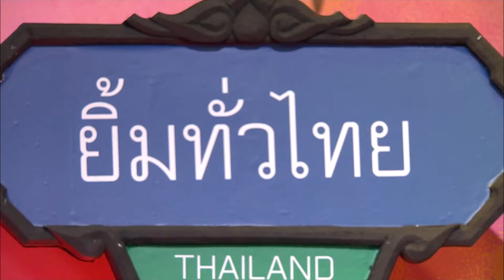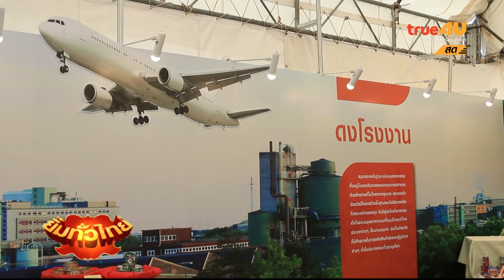ยิ้มทั่วไทย - สมุทรสาคร Expo